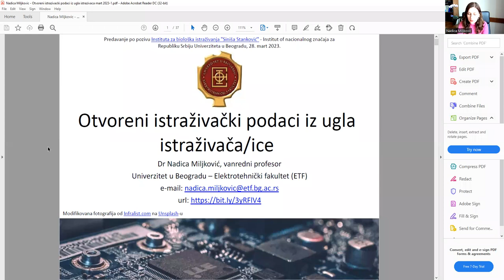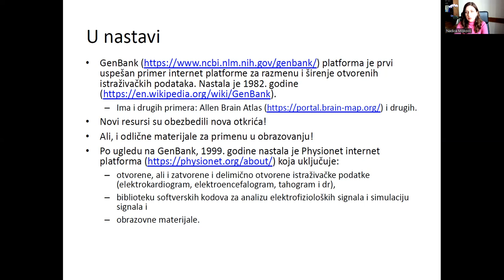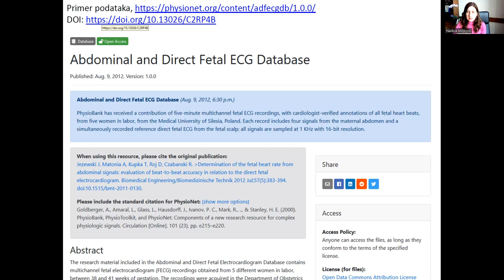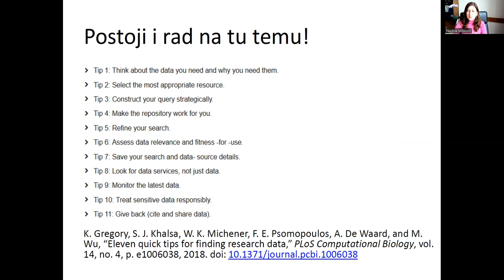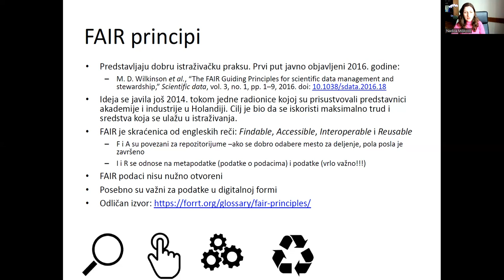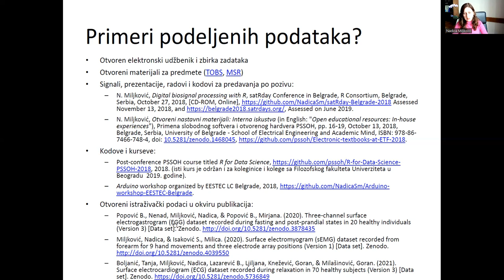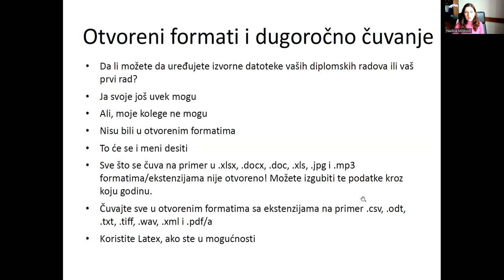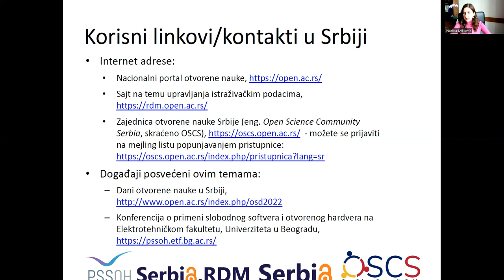PREDAVANJE: Otvoreni istraživački podaci iz ugla istraživača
Snimak predavanja "Otvoreni istraživački podaci iz ugla istraživača" koje je održala dr Nadica Miljković, vanredni profesor sa Univerziteta u Beogradu - Elektrotehničkog fakulteta 30. marta 2023. godine u organizaciji Zajednice otvorene nauke Srbije (eng. Open Science Community Serbia, OSCS,

Prezentacija sa predavanja je dostupna u Zenodo repozitorijumu u Zenodo kolekciji Zajednice otvorene nauke Srbije: Miljković, Nadica. (2023, March 28). Otvoreni istraživački podaci iz ugla istraživača/ice. Zenodo. a više informacija je dostupno na sajtu OSCS

00:00:00 Uvod
00:03:16 Kako ja koristim deljene podatke?
00:08:18 Primer baze iz PhysioNet repozitorijuma
00:14:39 Korišćenje otvorenih istraživačkih podataka u istraživanjima
00:18:00 Kako koristim svoje otvorene istraživačke podatke?
00:19:10 Gde nalazim otvorene podatke?
00:21:35 Problemi sa podeljenim istraživačkim podacima - Primer iz prakse
00:25:43 Dobra praksa - FAIR principi
00:30:41 Trajni identifikatori i vidljivost podataka
00:33:41 Primeri deljenih materijala i podataka
00:37:54 Dodatna pogodnost deljenih podataka
00:39:27 Važna napomena - otvoreni formati
00:42:21 Važna napomena - nije sve deljivo
00:44:46 Važna napomena - deljenje se planira unapred
00:46:16 Važna napomena - FAIR principi nisu svemogući
00:47:17 Važna napomena - ja ne znam sve
00:48:34 Korisni linkovi/kontakti u Srbiji